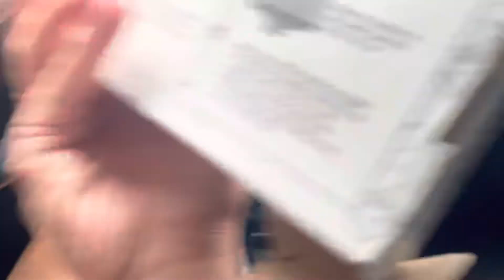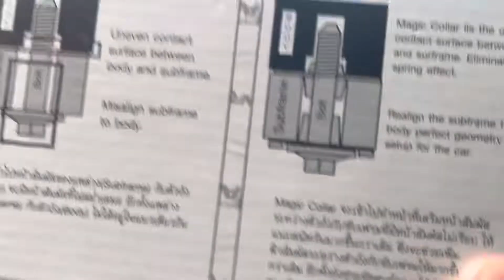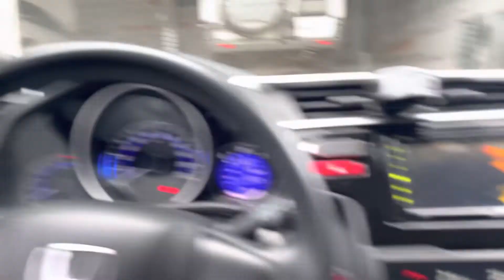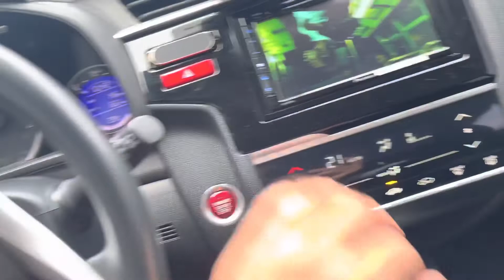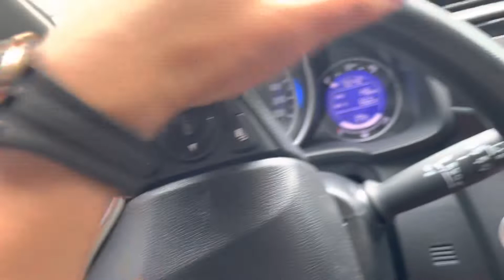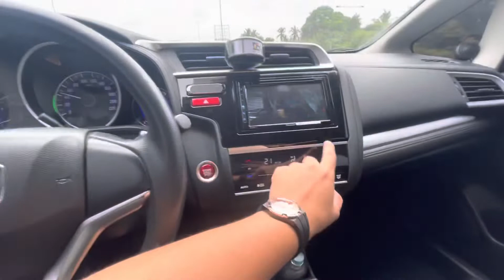Magic collar honda jazZ gk